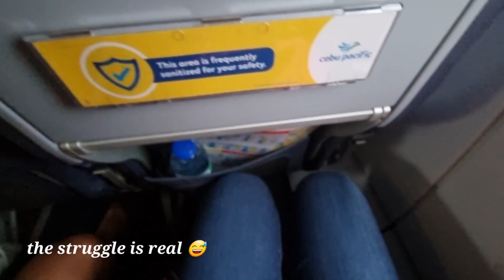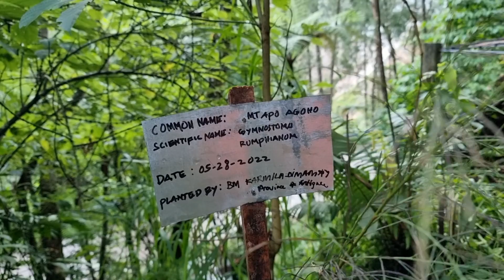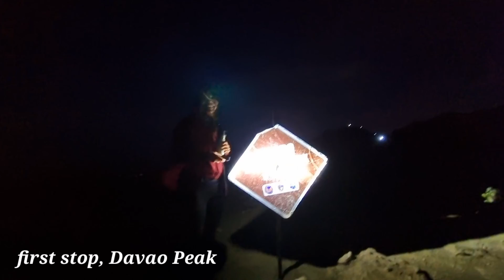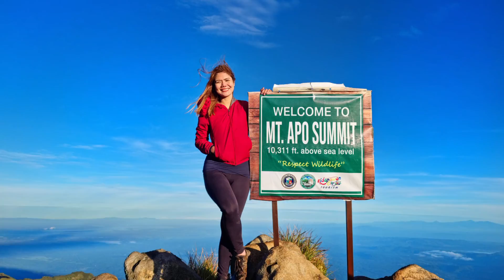Philippines HIGHEST PEAK | Mt. APO| Kidapawan Trail 💪👏👍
Hike to the country's highest peak at 10,133 ft above sea level. 🥰🙏